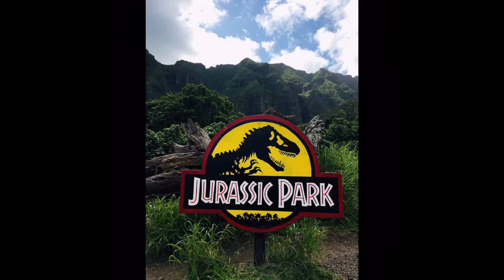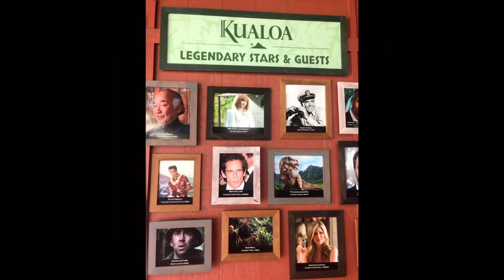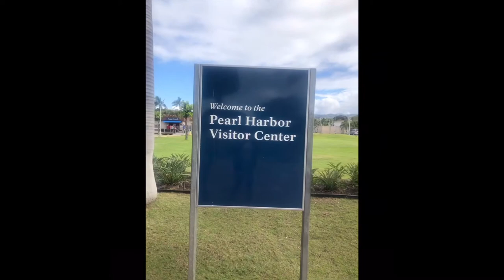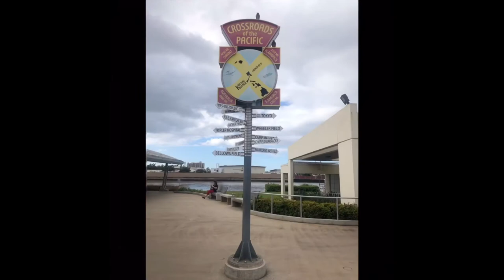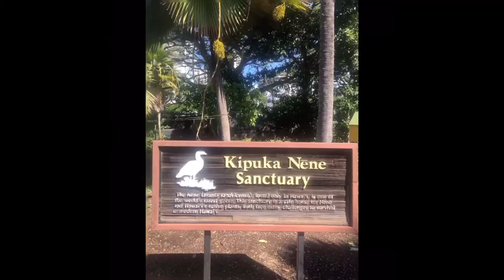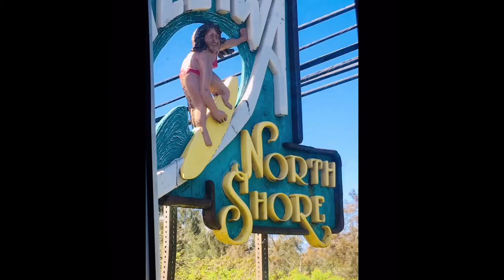Hawaii! Honolulu -Waikiki -Northern Beaches -Pearl Harbor -Kualoa Ranch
List of places visited, taken photos, videos and included throughout this video (a few may have been excluded):

Honolulu - Waikiki
Honolulu - Palolo Valley - O'ahu
Honolulu - Kahala
Honolulu - Waialae
East Honolulu - Kuliouou
East Honolulu - Waialae
Maunalua Bay Beach Park
Hanauma Bay Nature Preserve
Halona Blowhole Lookout
Kaneohe - Windward Oahu
Waikane
Kaneohe
Kualoa Regional Park
Kahuku
Pupukea
Haleiwa
North Shore
Dole Plantation
Wahiawa
'Aiea
Ala Moana Center
Honolulu - Nu'uanu Valley
Diamond Head State Monument
Waipahu Town Center
Ka Makana Ali'i - The Center for West O'ahu
Ko Olina
Aulani, A Disney Resort & Spa
Sea Life Park Hawaii
Kapiolani Park Beach
Hilton Hawaiian Village Waikiki Beach Resort
USS Bowfin Submarine Museum & Park (AKA Pearl Harbor Visitor Center)
Statue of King Kamehameha I
King Kamehameha V - Judiciary History Center
Kaaawa
Neal S. Blaisdell Center
Ahupua'a O Kahana State Park
Kualoa Beach
Waikele Premium Outlets
Waikele Center

More videos to come in the future so watch this space!